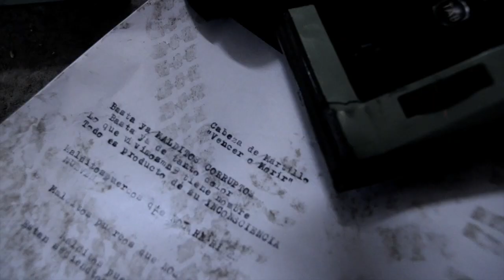Live from Quarantine & Videos Session - Cabeza de Martillo from Panama.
Presentación pre-grabada de la banda Panameña Cabeza de Martillo desde su cuarentena y videos oficiales.